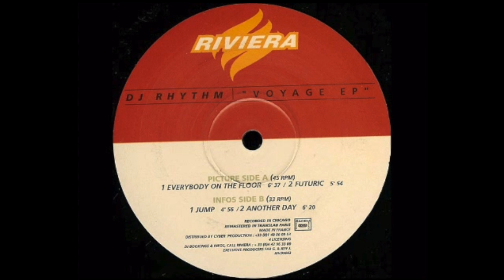DJ Rhythm - Another Day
Riviera ‎ (R11251)

DJ Rhythm ‎-- Voyage EP

Tracklist:

1. Everybody on the floor
2. Futuric
3. Jump
4. Another Day